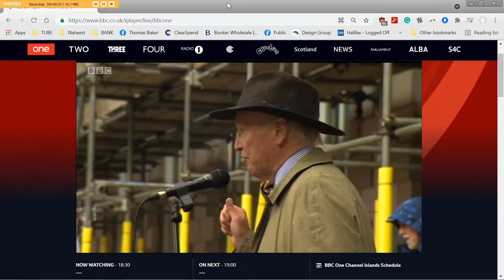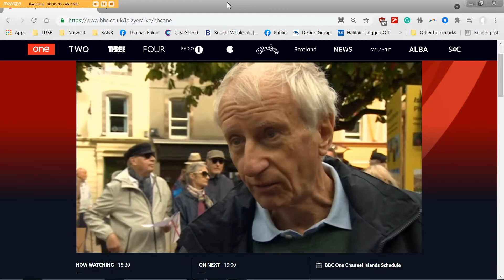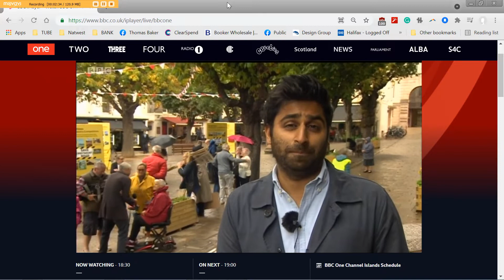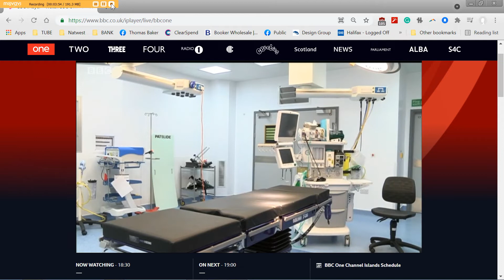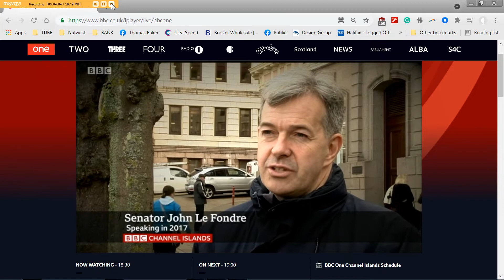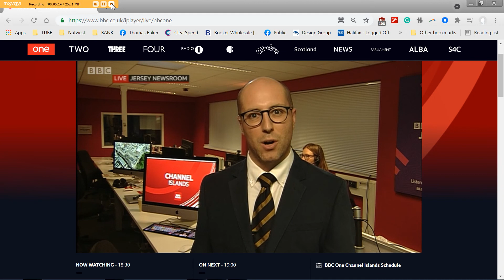BBC Spotlight TV News 5th October 2021 - The Hospital Budget P.80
Chief Minister Sen John le Fondre was interviewed for the 2017 Gloucester Street planning application, with a proposal to build a new hospital next to the existing Hospital. The budget was given as £466m with £250m taken from the Rainy day fund v now £804m to be paid for (with bonds? So 100% borrowing?). Sen Le Fondre was dead against the 2017 financial proposal particularly as the project hadn't even received planning permission, fast forward to now he's not questioning doubling the budget and the terms and yes without a planning permit.